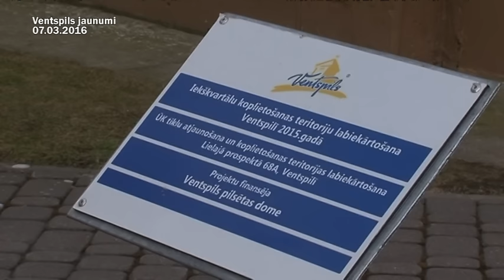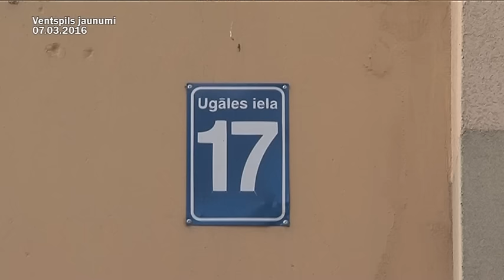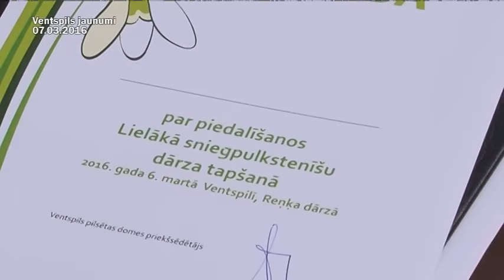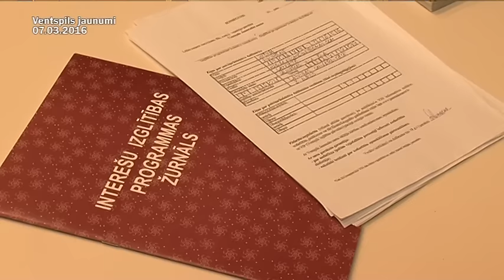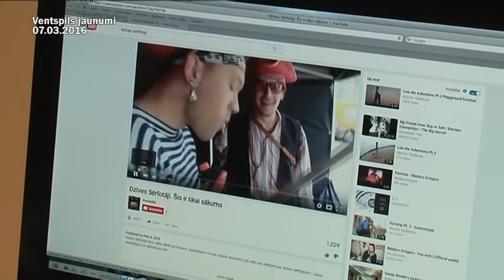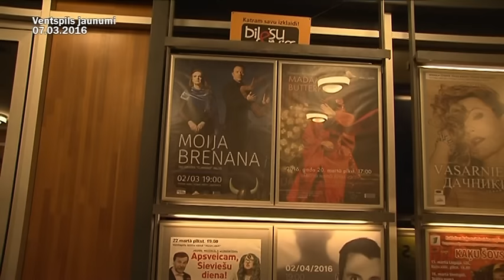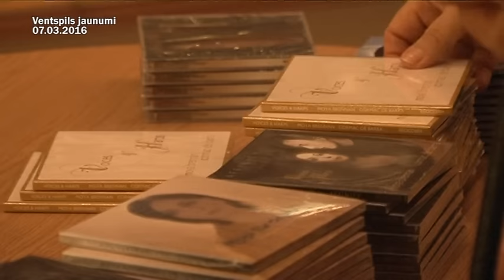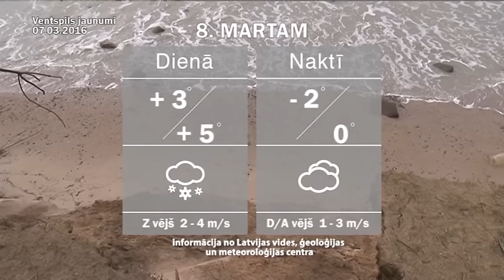Ventspils jaunumi 07.03.2016